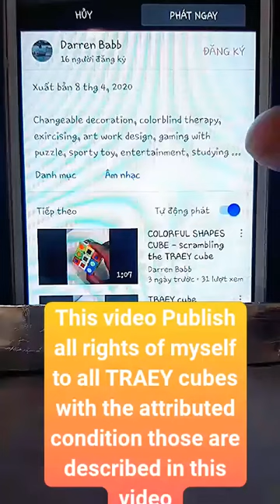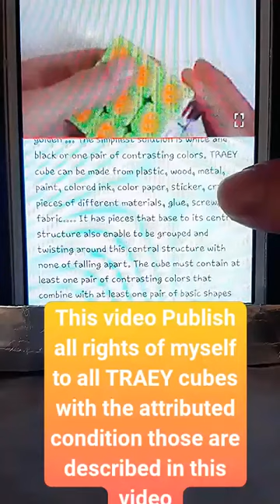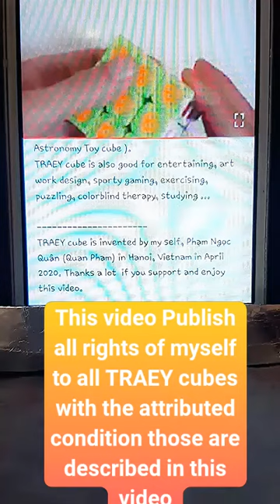TRAEY cube and rights claim for my self the inventer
This video is the description about all the cubes that might be called TRAEY cubes from now on base on the attributions showing in this video, also claiming my rights for TRAEY cubes. Thanks to all supporters!